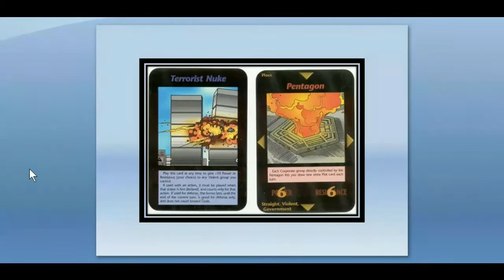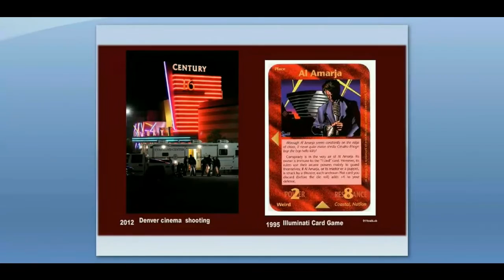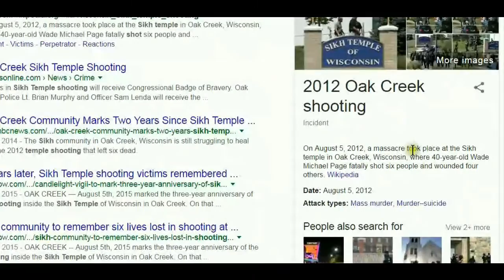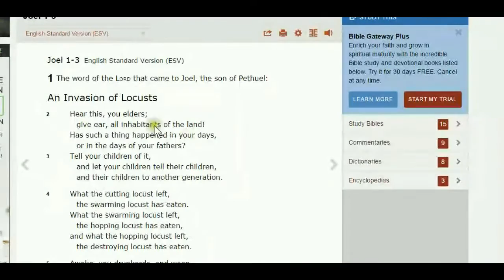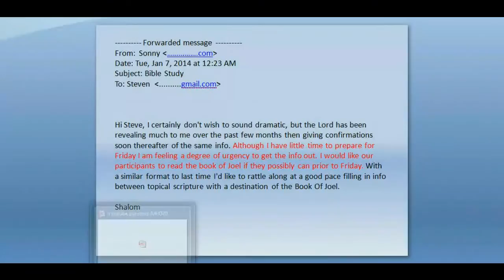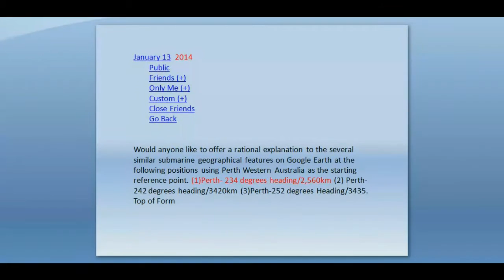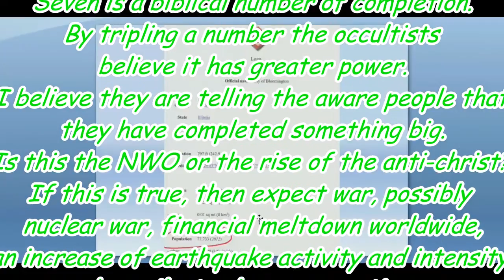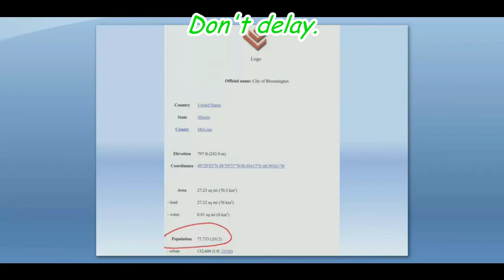**MH370 AMAZING NEW INFO** The Matrix Revealed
Sonny, tracks and plots places of massacres and disasters and discovers something extremely sinister in the process. This is a must see and deserves to go viral.